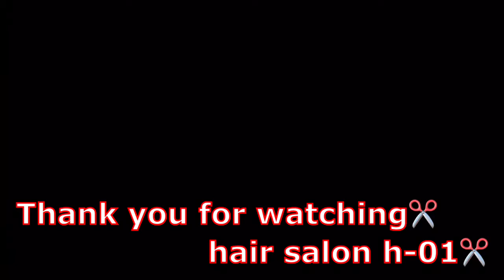【家で散髪できる✂】✂バリカンだけで✂プロが教えるシリーズ！美容師美容室エイチゼロワン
舞鶴　美容室エイチゼロワン
お勧めです。↓ミニバリカン

女子バリカン！襟足バッサリ！ヘアカット^_^美容師美容室
ツイストパーマの中ぐらいです！スタイリングは簡単で、美容師美容室
バッサリヘアカット ！ピアスが合うベリーベリーショート！美容師美容室
3才男の子バリカンのやり方！使い方！ヘアカット 散髪美容師美容室
女子バリカン３mm！２ブロックメンズ　美容師　美容室
キッズのコーンロウ！運動会 クリスマス忘年会などに美容室 美容師
今日はシルバーヘアワックスで黒髪からやってみた！美容師 美容室
エイチ兄さん　エイチゼロワン　舞鶴市内